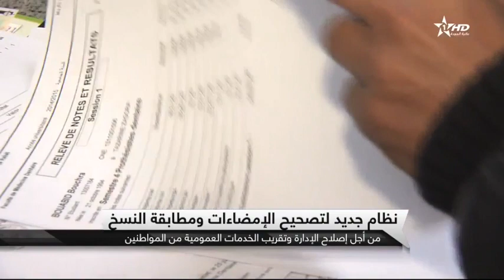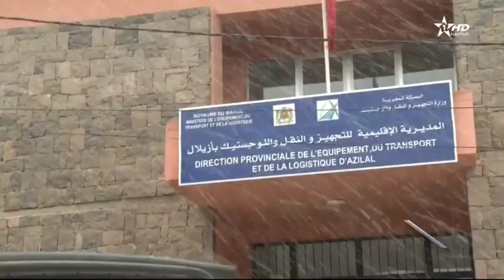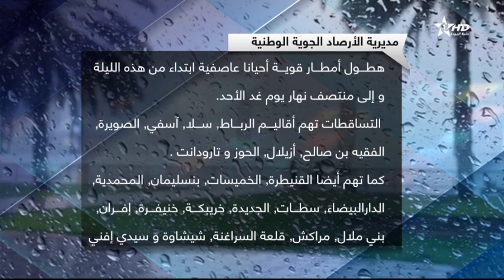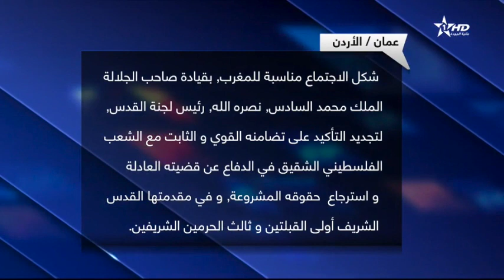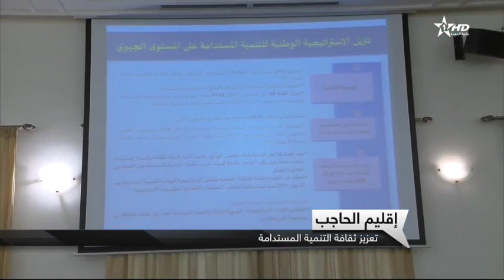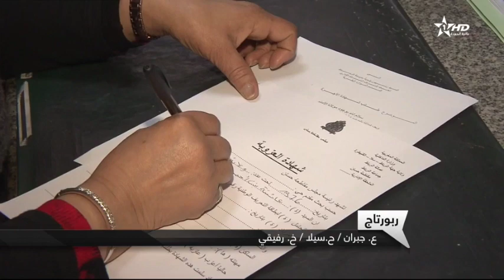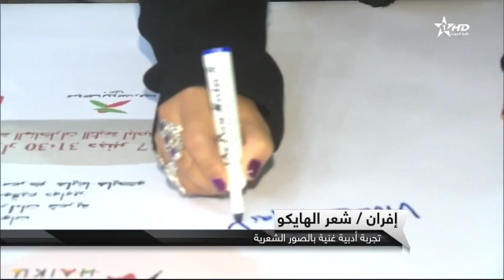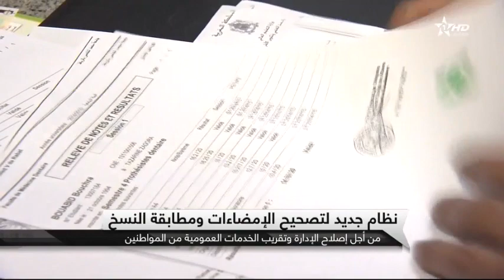نشرة الأخبار الرئيسية كاملة الأولى 06/01/2018